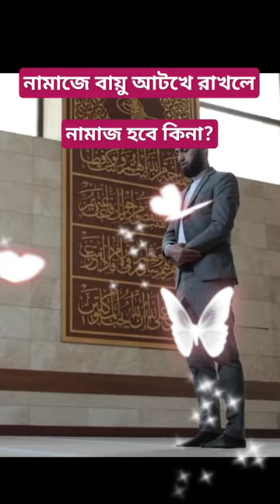নামাজে বায়ু আটকে রাখলে নামাজ হবে কিনা?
cutebabyder mukher awaj
cute babyder khelna mujic
cute life
cute song
cute baby.nico song
cute baby ak
cute baby boy
cute baby tiktok
cute baby shorts
cute baby pic
cut baby shorts
cute baby short video
cute baby short video status
cute baby short video song
cute baby short video dance
cute baby short video cactus
cute baby short with hindi gong
cute baby short video new,
cute baby short video papa
my jaan
my jaane santa nirgum
my papa
my dear leader
my love
my jaan statur
my life
my janu
my movie
my fault full movie
my song
my son
my son so dumb iq 21
My son so dumb
my son's world
my son so dumb song
my song labi siffre live
my song labi siffre remix
my song labi siffre lyrice
my song labi siffre piono
my song labi siffre slowedmy papa
my papa song
my paparotti
my drives a rolls yoyce orignal
my paparotti
my papa's waltz
my papa's analysis
my paparotti full movie eng sub
my paparotti trailer
my papa is a policemam gacha